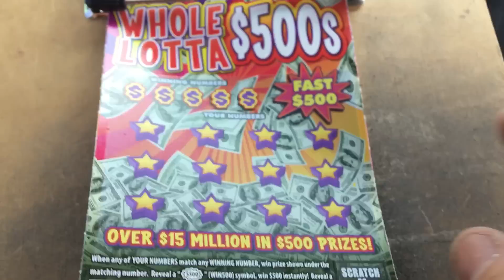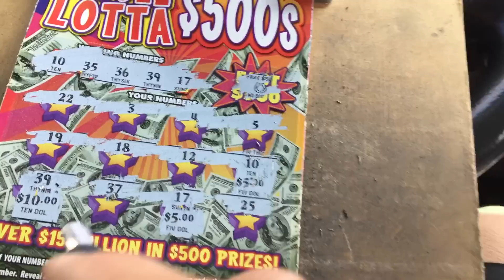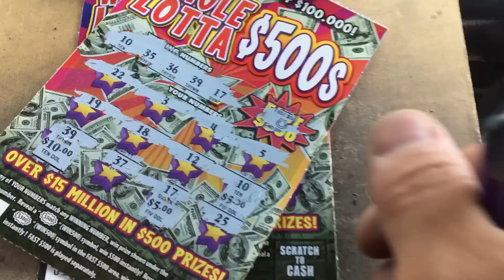Whole Lotta $500s, new Pa lottery